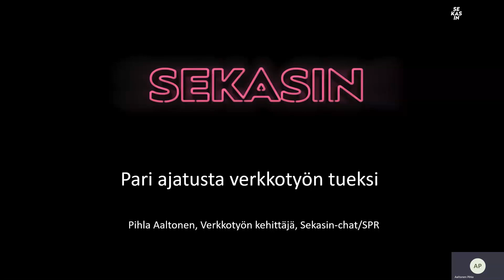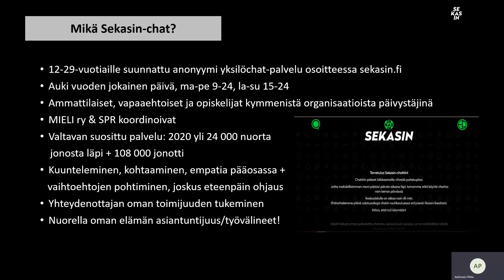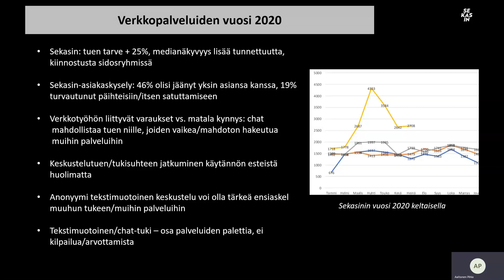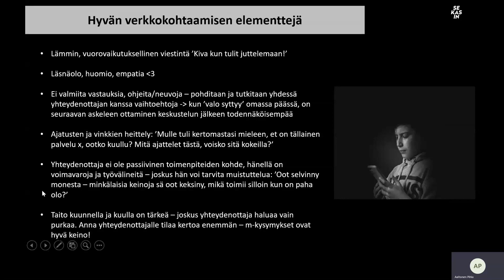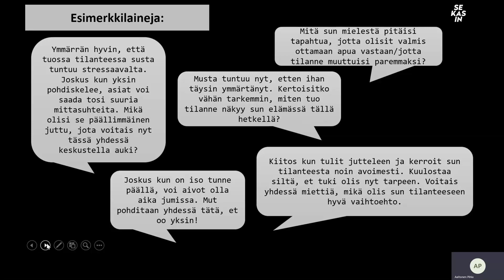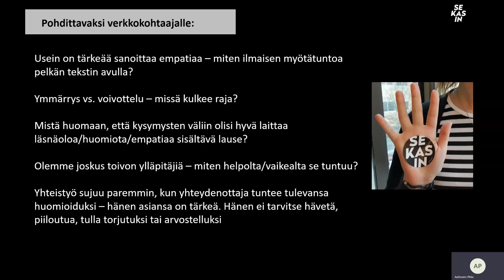Valmennus 02 Aaltonen Sekaisin chat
Tallennus tehty 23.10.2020 Digisosiaalipalvelut -hankkeessa, joka on rahoitettu Lapin ELY-keskuksen Euroopan sosiaalirahaston (ESR)-ohjelmasta 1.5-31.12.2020.  Tallennuksessa puhuu Pihla Aaltonen, Sekaisin chat, Suomen mielenterveysseura